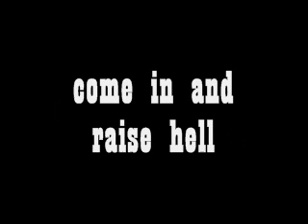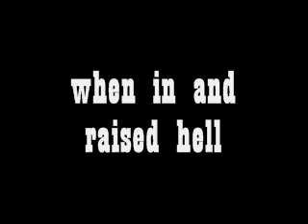Ring Dang Doo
this is my brother singing a song my grandpa made.